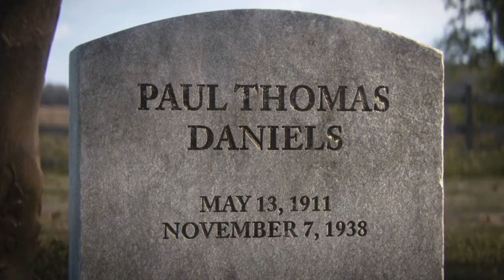Call of Duty WW2 Walkthrough Gameplay Part 11 (The End)